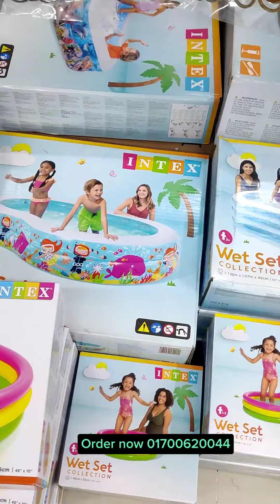পাইকারি দামে সুইমিং পুল কিনুন। কম দামে বাজারের সেরা সুইমিং পুল।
our Shop Address is:
Shop No-129 & 130, 157,169 Motalib Plaza, Hatirpool,Dhaka-1205
রুফটপ সুইমিং পুল,সুইমিং পুল,পুকুর 🆚 সুইমিং পুল,দিহানের সুইমিং পুল,বাংলাদেশের সবচেয়ে বড় রুফটপ সুইমিং পুল রেস্টুরেন্ট,পুকুর বনাম সুইমিং পুল,সুইমিং,পুল,দুই ভাই সুইমিংপুলে,কম খরচে সুইমিংপুলে,মিরপুর ১,জাদুর পুকুর